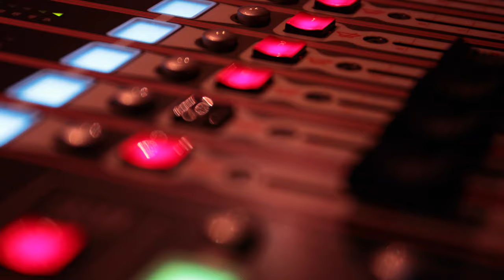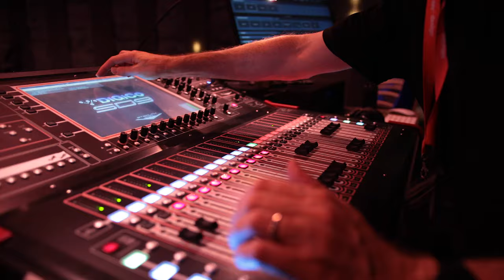Ian Potter Centre for Performing Arts